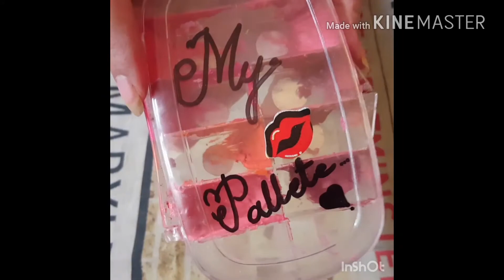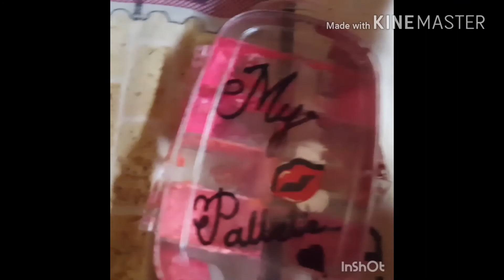Broken lipsticks depotting without heating | no heat no mess| 2018 | pakistani youtuber | its rimsha